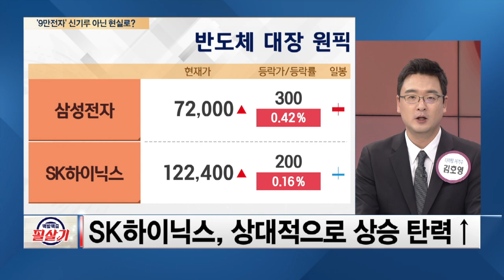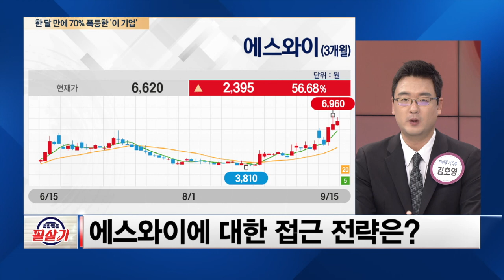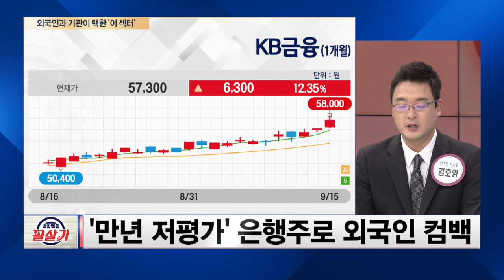'9만전자' 신기루가 아닌 현실이 되나? 지금이 매수 기회?! /백발백중필살기 #4848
SBS Biz ▶백발백중 필살기◀  #4848

매주 금요일 밤 9시30분에 SBS Biz가 엄선한 전문가와 함께 성공투자하세요!